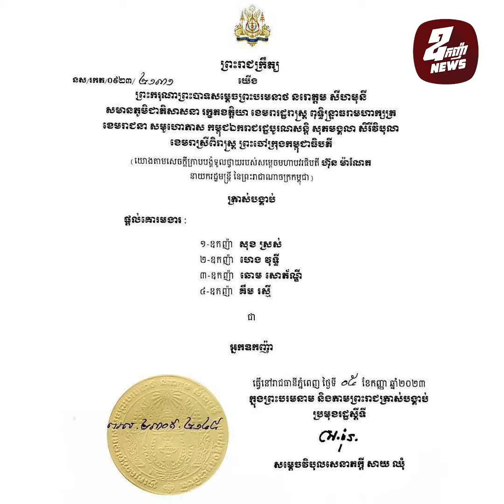សម្តេចធិបតី ហ៊ុន ម៉ាណែត ទូលថ្វាយព្រះមហាក្សត្រផ្តល់គោរមងារ«អ្នកឧកញ៉ា» ដល់ឧកញ៉ា សុខ ស្រស់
សម្តេចធិបតី ហ៊ុន ម៉ាណែត ទូលថ្វាយព្រះមហាក្សត្រផ្តល់គោរមងារ«អ្នកឧកញ៉ា» ដល់ឧកញ៉ា សុខ ស្រស់ ដៃស្តាំអ្នកឧកញ៉ា គិត​ ម៉េង